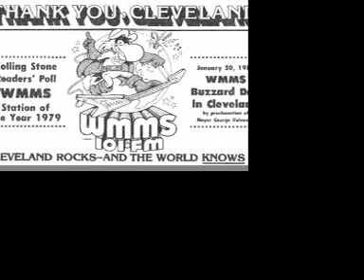IAN HUNTER - BASTARD - A MOUNTAIN OF ONE RE-WORK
CLASSIC 1979 SINGLE BY IAN HUNTER. EXTENDED RE-EDIT FOR THE DANCE FLOOR